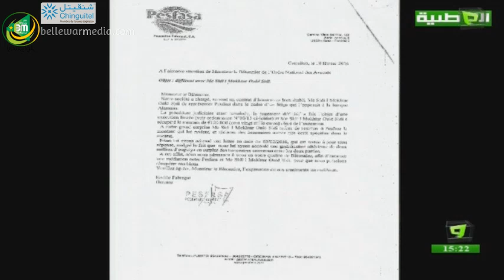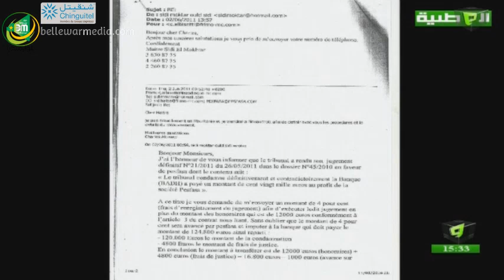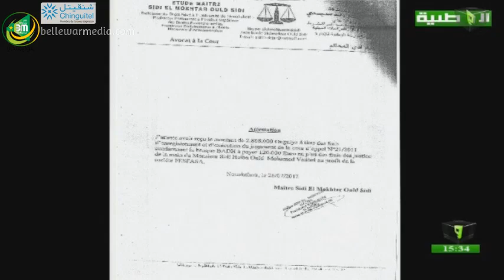الحدث الابرز مع المحامي محمد ولد أمين - قناة الوطنية